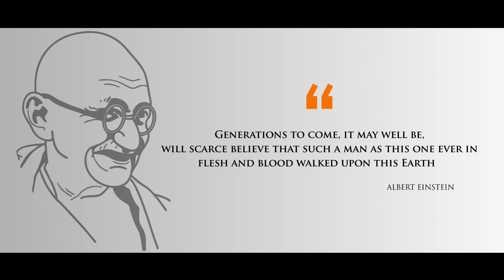World Celebrating 75 Years of Freedom - Vaishnav Jan To | DPIFF x Ministry of External Affairs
As part of the 150th Birth Anniversary Celebrations of Mahatma Gandhi, artists from over 124 countries have contributed musically in paying homage to Mahatma Gandhi through his favourite bhajan 'Vaishnav Jan To Tene Kahiye'